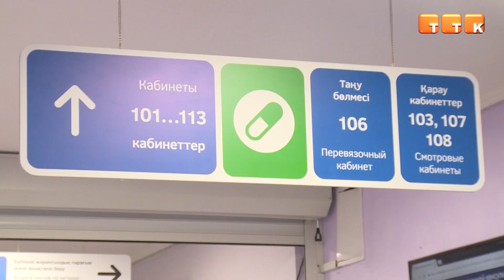Недетская «корона»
Жители Карагандинской области обеспокоены ростом заболеваемости среди маленьких детей.